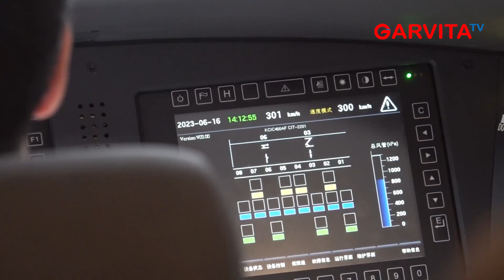Kecepatan Uji Coba Tembus 350 Km/Jam, Kereta Api Cepat Beroperasi Oktober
Kereta api cepat Jakarta – Bandung dipastikan akan segera beroperasi paling lambat 1 Oktober 2023. Kepastian itu disampaikan setelah serangkaian uji coba yang dilakukan selama ini mencapai kecepatan maksimal 350 kilo meter per jam.